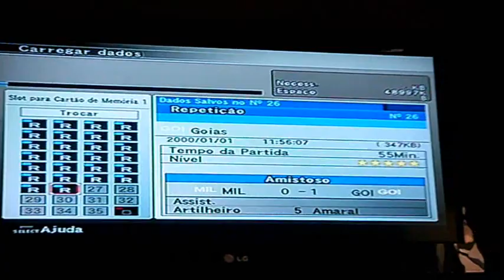Golaço Do Amaral - Bomba Patch WE Forever 6.0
Golaço Feito Por : Lucas De Oliveira Freitas
Golaço Feito Em : Daniel Marques Silva
Nível : 5 Estrelas
Musicas Usadas : Baby - Justin Bieber ; Ai Vem O Chaves e Ai Vem O Chaves Instrumental - Mario Lúcio de freitas